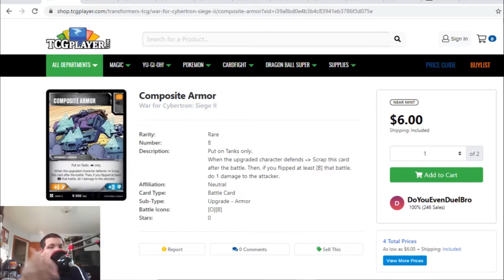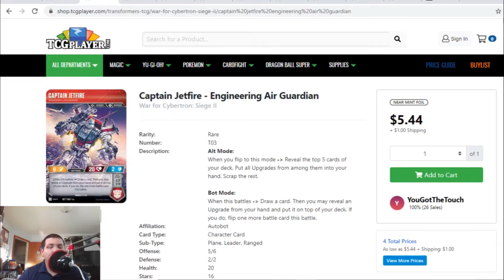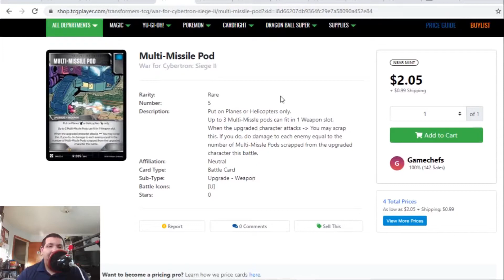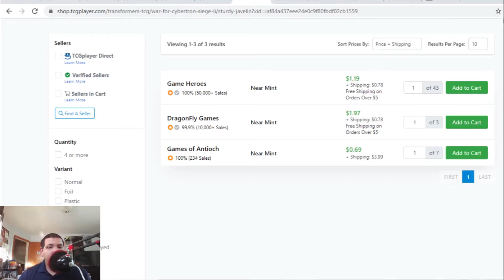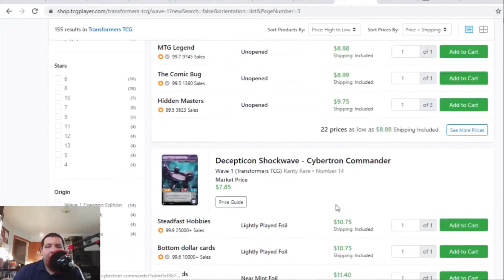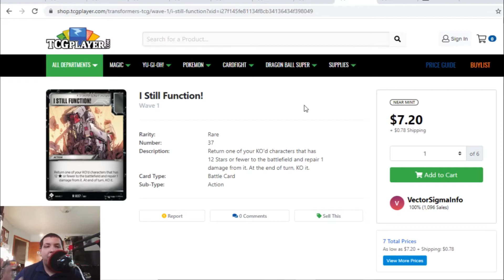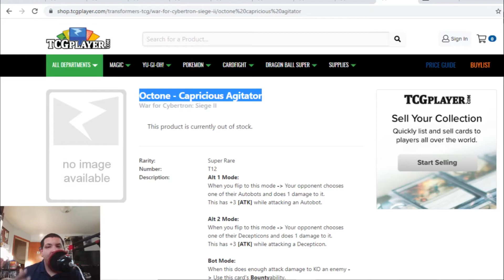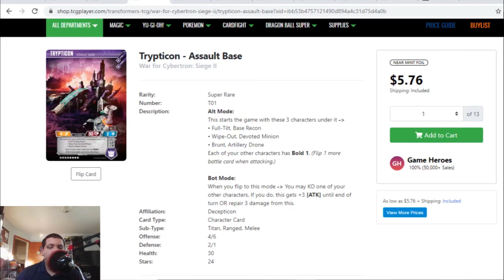Marksmanships Are Now $18!! Team Gradelock's Transformers TCG Market Watch: Jan, 29 2020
Whats going on guys! Today is our Transformers TCG market watch! Today we will be going over a few cards such as Skrapnel, Marksmanship and more! We had a lot of buy outs recently especially after a 10% kickback on TCG last Tuesday. Lets see which cards are money, minus or plus!

Thumbnail and video edited by:
John S.
Alphonsus D.
Henry R.